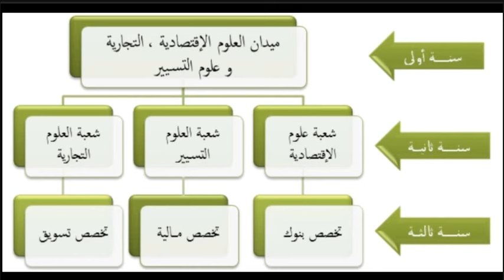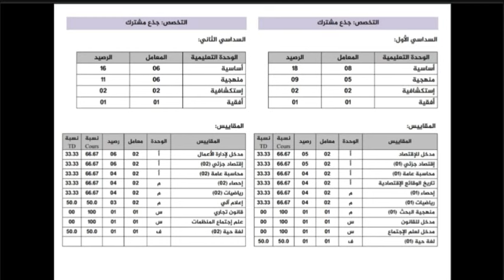سلسلة التخصصات الجامعية - تخصص العلوم الاقتصادية و علوم التجارة و التسيير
قسم علوم التسيير:
إدارة الأعمال
إدارة مالية
مقاولاتية
إدارة الموارد البشرية
مالية المؤسسة
محاسبة ومراجعة
- قسم العلوم الاقتصادية:
اقتصاد وتسيير المؤسسات
اقتصاد نقدي وبنكي
- قسم العلوم التجارية:
تسويق
تجارة دولية وامداد
تسويق الخدمات
تسويق فندقي وسياحي
مالية وتجارة دولية